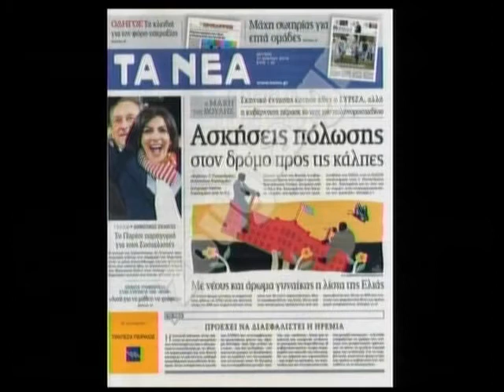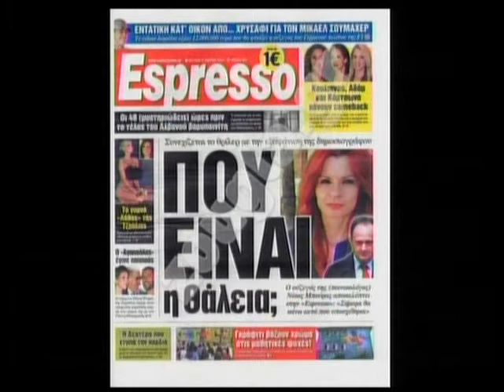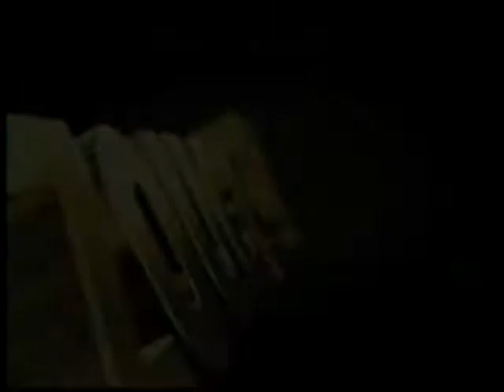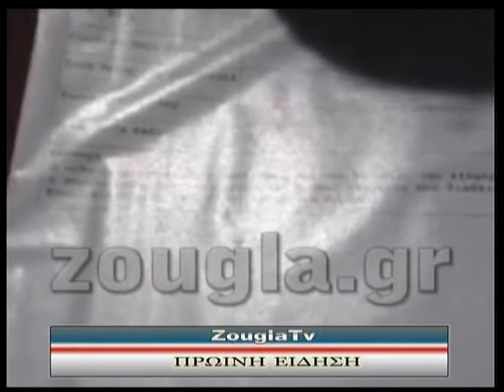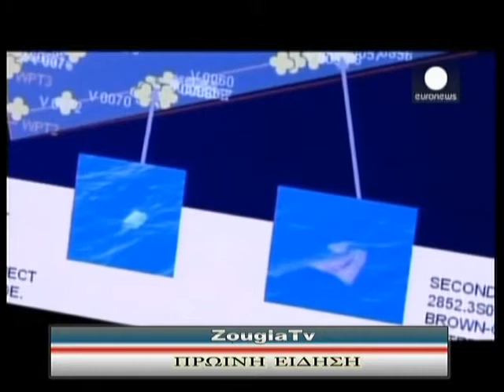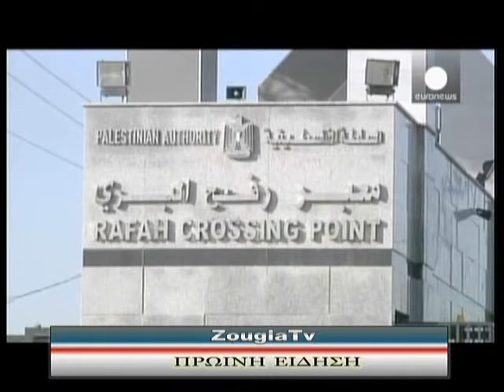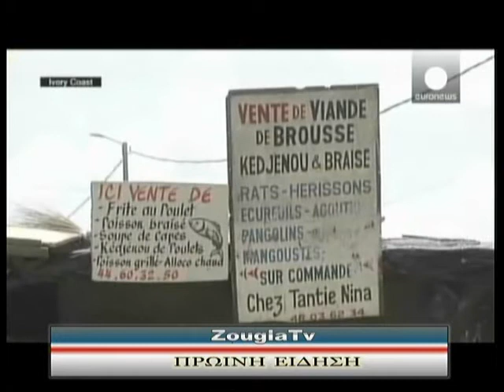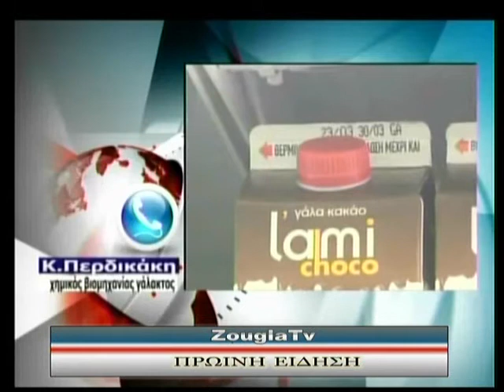31.03.2014 «Πρωινή Είδηση» με την Ολγα Σαμαρτζή στη Zougla Tv